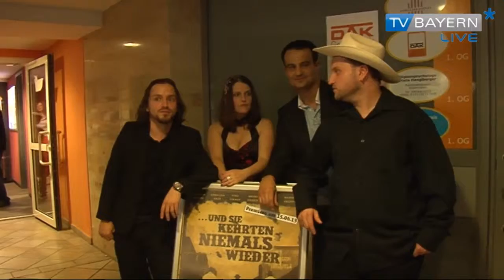Western aus Niederbayern - Bericht vom 23.06.2013 auf TV BAYERN LIVE*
"Und sie kehrten niemals wieder."